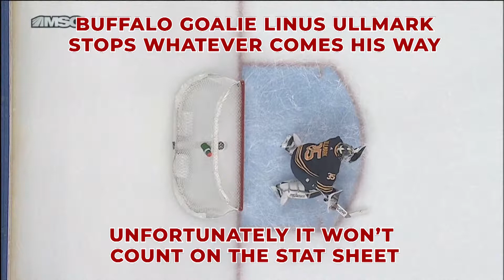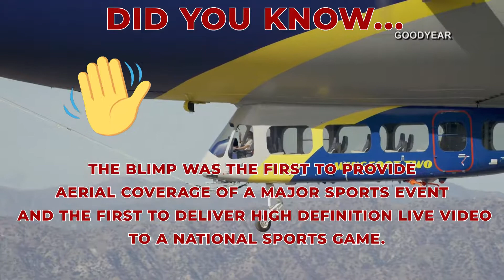Plays of the Week: Jan. 17, 2019 I CBC Kids News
Every week, CBC Kids News brings you the top sports plays that wowed fans. This week, Snoop Dogg delighted hockey fans as he called an NHL game from the broadcast booth. Soccer star Lionel Messi scored his 400th Spanish league goal. And Canadian mogul champ Mikael Kingsbury won World Cup gold in Calgary.